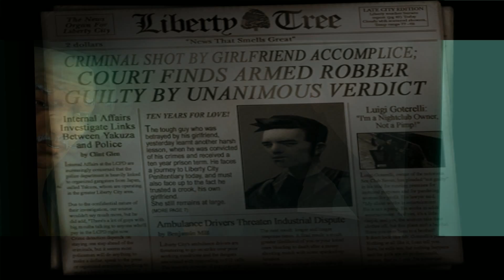[Grand Theft Auto III] [ПК] [Первый запуск]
Преступление имеет смысл. Очень успешная и спорная серия Grand Theft Auto переходит в третье измерение в темном преступном мире Либерти-Сити. С полной свободой идти куда угодно и грабить любого, Grand Theft Auto 3 вручает вам в руки темный, интригующий и жестокий криминальный мир, если, конечно, у вас не тонка кишка, чтобы взять его.